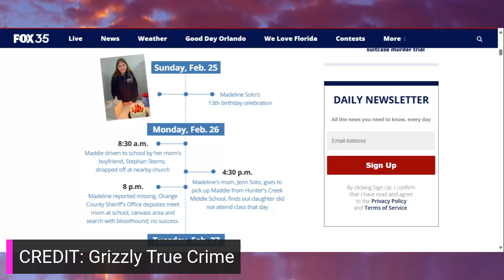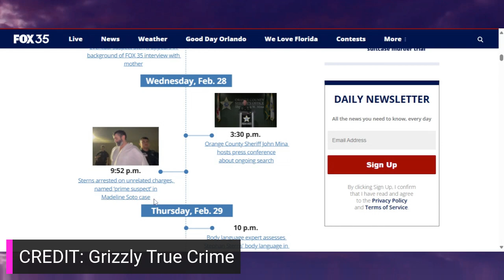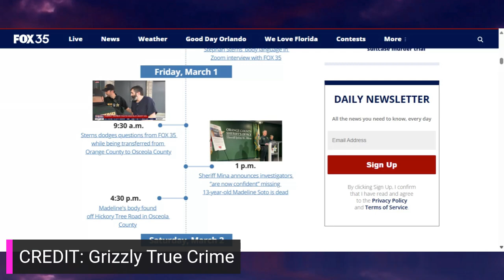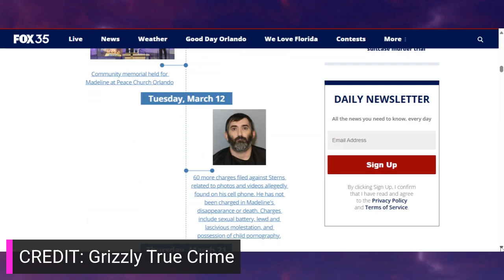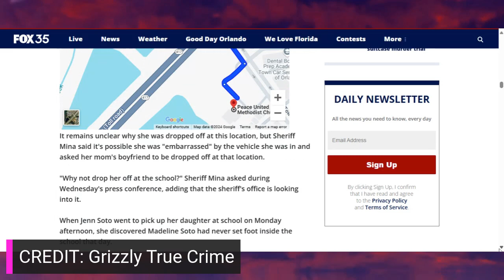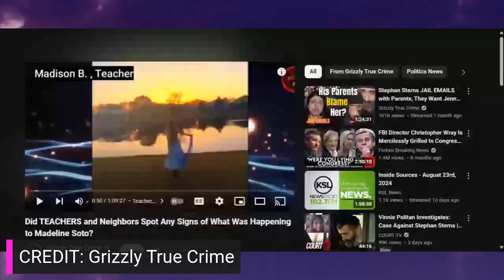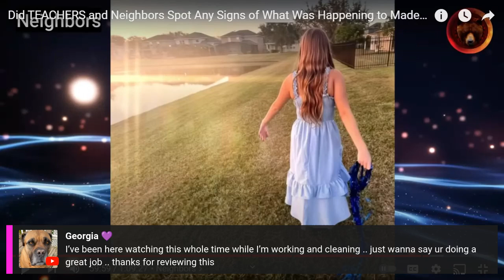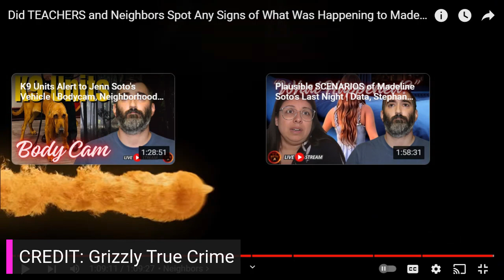MADELINE SOTO * POLICE INTERVIEW WITH SCHOOL TEACHERS AND NEIGHBOUR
Hello and welcome to my channel Crime and Justice, where we look at missing children and adult cases and murder cases where we follow them through the court trials and sentencing. This is a true crime channel with no drama just the facts, opinions and some sarcasm.
Today we are listening to the police interviews with the teachers of the school Madeline Soto went to and one of the neighbours.

CHAPTERS
   OO.00: Intro
   13.17: Timeline
   21.11: Madison - Teacher
   40.59: Annelise - Teacher
1.05.50: Angela - Teacher
1.21.51: Nicholas - Teacher
1.33.22: Elizabeth - Teacher
1.47.41: Italo - Teacher
2.01.02: Neighbours
2.22.59: End Titles